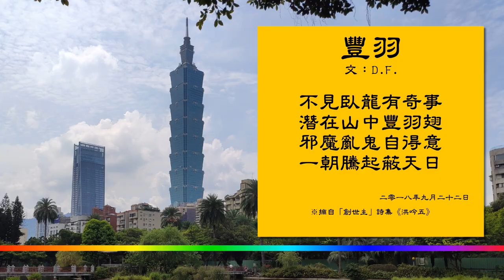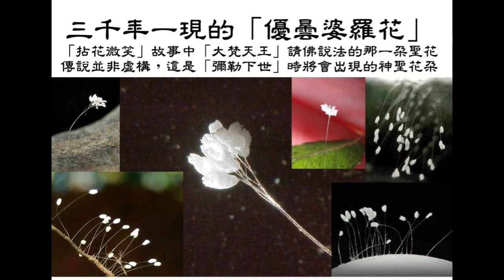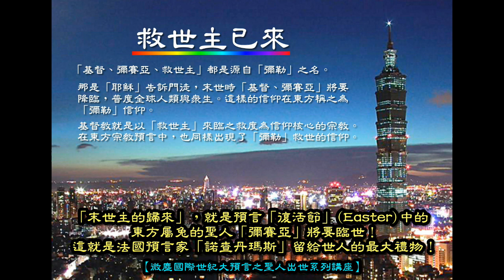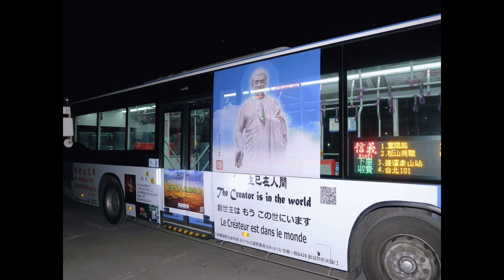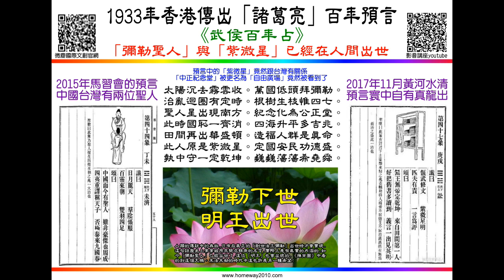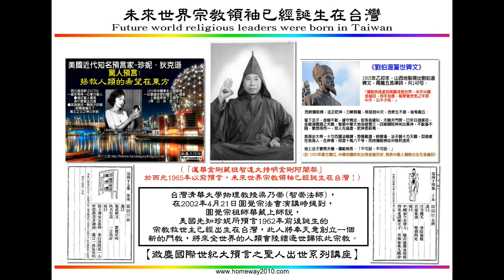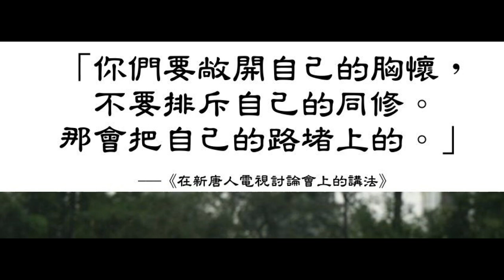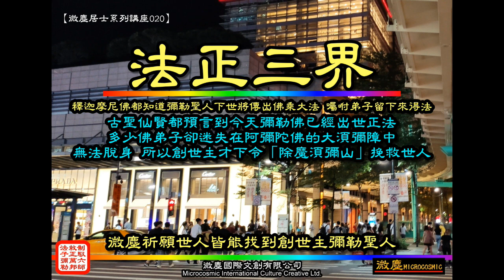「創世主」彌勒聖人 談到法子「臥龍 紫微」的真相 寫下經文：《豐羽》一篇鼓勵 (法子中的紫微聖人)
【法子交流系列006】 《豐羽》 (法子中的紫微聖人)
---「創世主」彌勒聖人 回應弟子中的真龍天子(臥龍 紫微) 受盡邪魔亂鬼的打壓 依然隱身潛修在都市叢林中 承受龐大的德與功的轉化 有朝一日將必振臂奮起 一日千里 救度眾生於水火中。

***2018年9月22日 創世主寫下的《豐羽》這篇經文，啟示了正法進程中「創世主」為世人安排了得法的大法弟子「紫微星」的出世。多少的邪魔亂鬼的打壓中，卻在成就這位「臥龍」弟子的功力與證悟的提升。人世間的理是反的，很多修煉人也是迷在其中，看不透真實的修煉人境界與層次。

**(「金泉先生」解字解天機非常棒，解開了，金門、臺灣歷史使命。Kira : 對，非常好👍 有網友在評論問他能不能講講「紫薇聖人」，金泉先生說 之後才會講，其實已經準備好了，目前他做的這些影片也是在鋪陳，他回網友「紫薇聖人」在台灣。

***2018年8月23日微塵在youtube上貼出一份視頻《未來世界宗教領袖已經誕生在台灣》。

***相關於台灣出現「紫微星」之大事，各位好友可以參考下面的各項視頻：
5.紫微坐大帝--- 「紫微」與「彌勒」是兩個人 這是「中國而今有聖人」的啟示 《推背圖》四十四象中的天機
6.架橋迎真主--- 劉伯溫救劫碑文中預言中國將出現的真命天子 紫微聖人